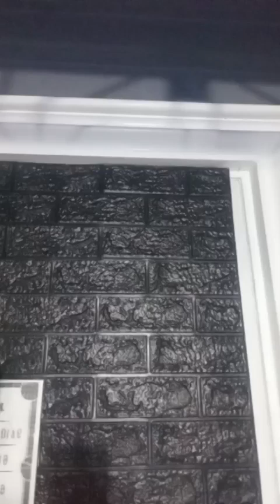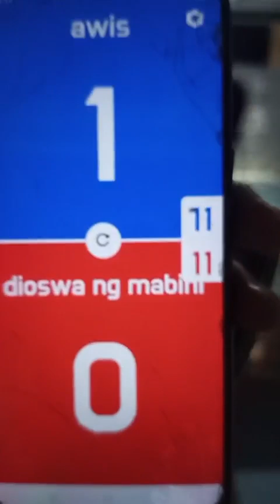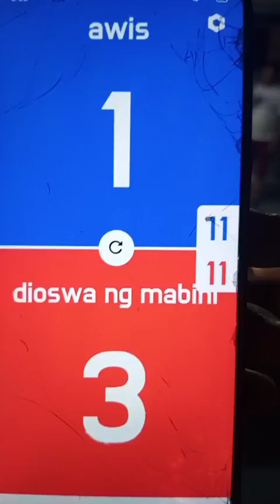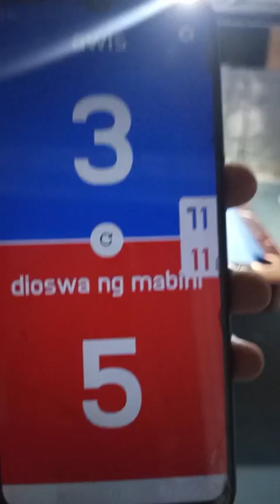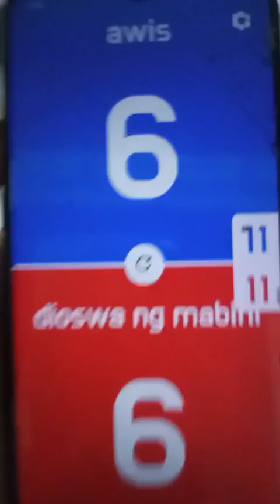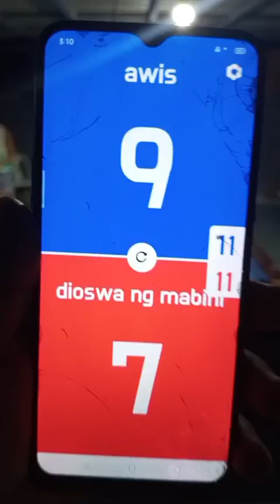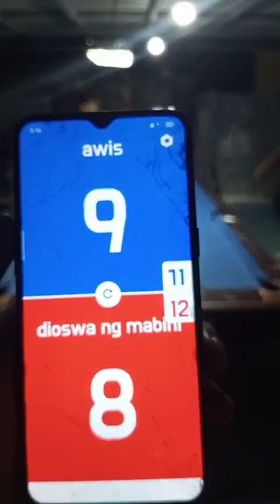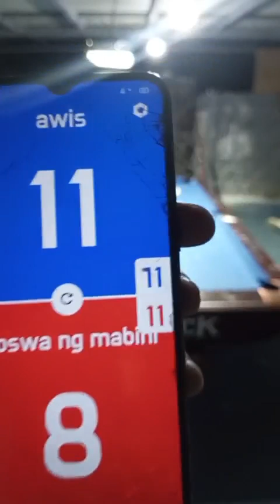Joshua VS Aaay laaab eeet Race11